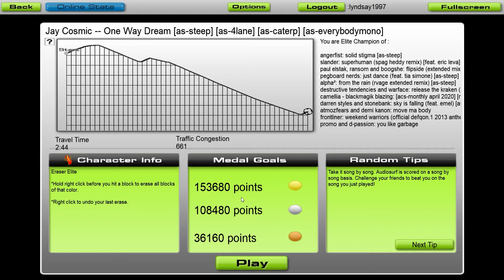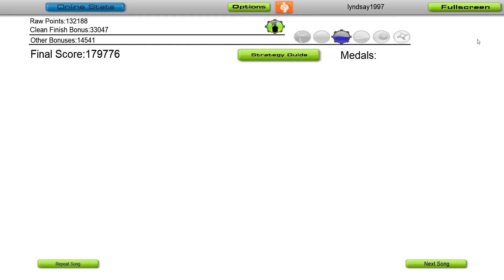Jay Cosmic - One Way Dream [Audiosurf]